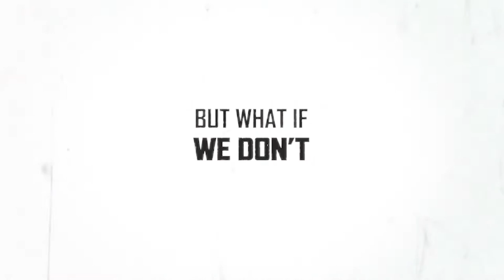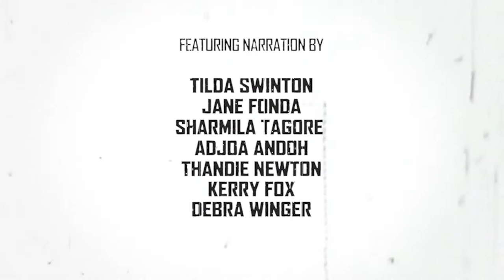Women Make Film: A New Road Movie Through Cinema - Official Trailer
UK writer/director Mark Cousins turns his acutely enquiring and perceptive eye to an alternate history of Cinema that elevates and celebrates the work of more than 180 women directors.